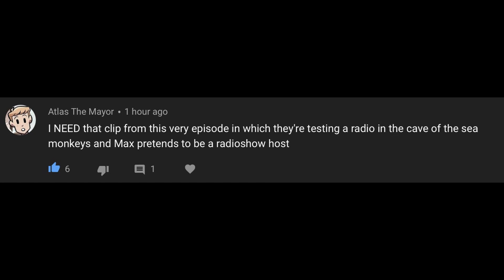K-S-A-M Easter Island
Thank you for the request Atlas The Mayor